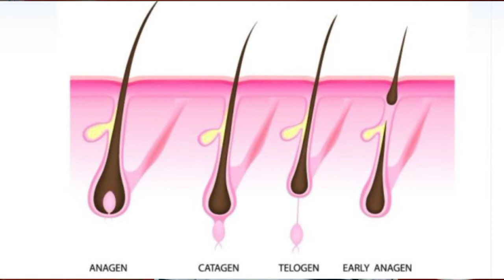APAKAH RONTOK 50-100 HELAI PERHARI NORMAL- ALOPECIA ANDROGENETIC- CARA MENUMBUHKAN RAMBUT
Hallo guys, bro semua para pejuang kebotakan. yuk merapat di channel aku. disini aku bahas dan share semua hal tentang kebotakan. produk penumbuh rambut, pengalaman, dan tips-tips untuk masalah rambut kalian. semoga bermanfaat

Untuk info lebih lanjut bisa join di group TELEGRAM link dibawah

Atau bisa gabung langsung di group WHATSAPP. Klik link di bawah

Pada video kali ini aku akan bahas mengenai rambut rontok 50-100 helai perhari itu normal atau tidak. untuk lebih jelasnya yuk langsung saja tonton videonya sampai akhir.